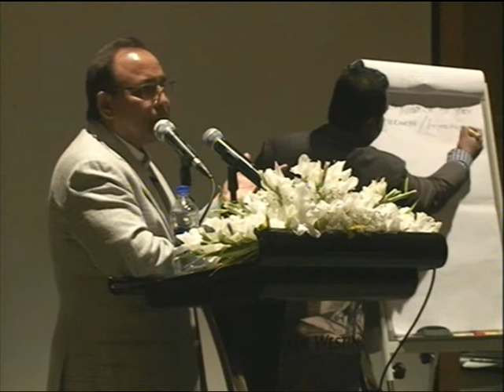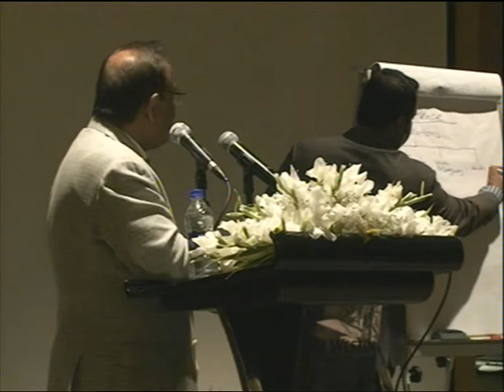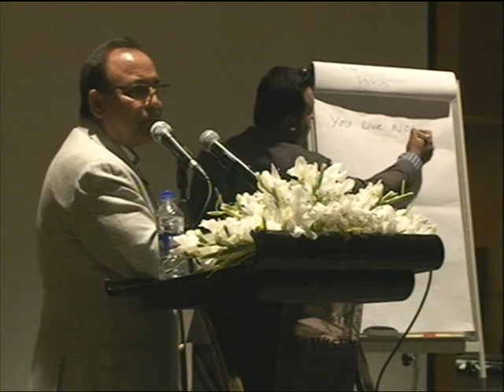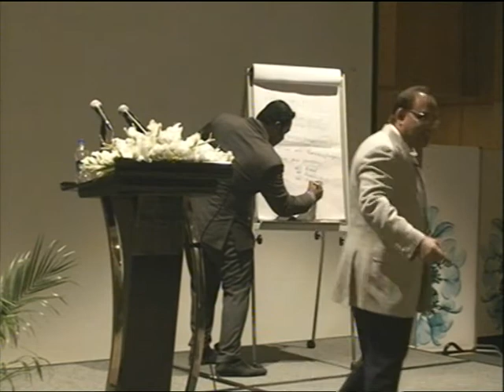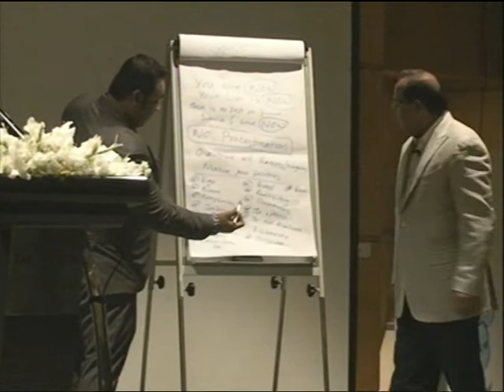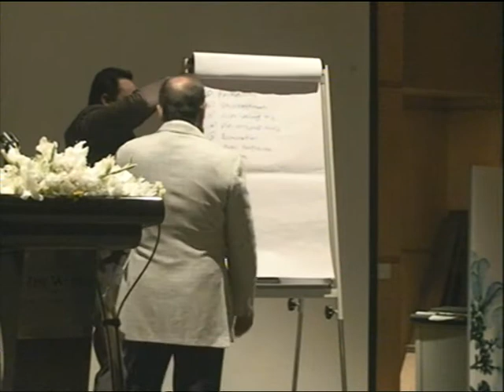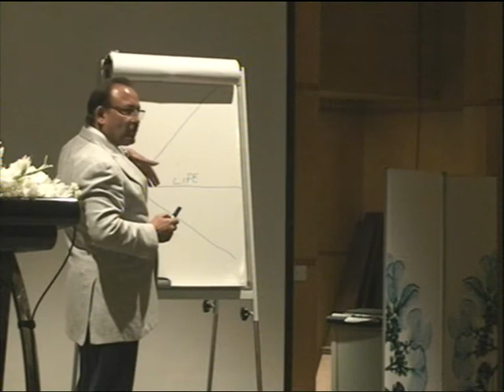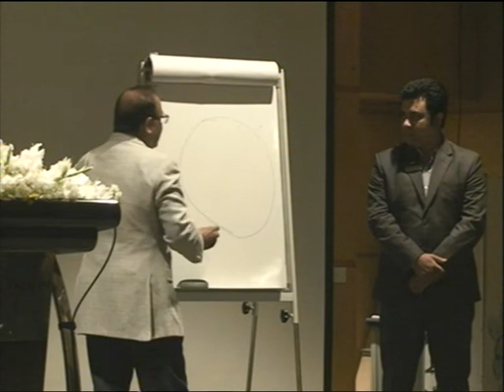Westin Dhaka MD Mr. Noor Ali's speech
Westin Dhaka MD Mr. Noor Ali's speech. Town hall meeting.